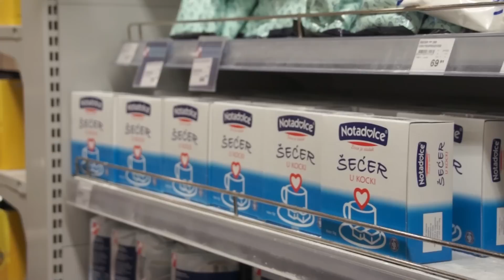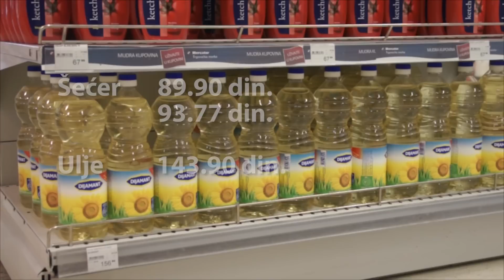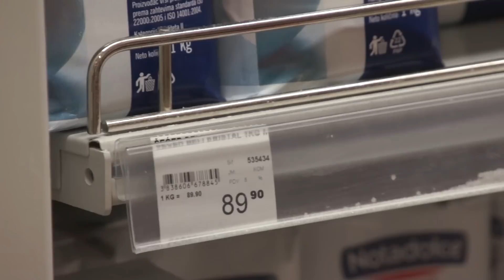Ima šećera, nema šećera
Nestašica šećera i ulja beleži se ovih dana u prodavnicama. Prodavci kažu da ako ovih artikala bude u veleprodajama biće ih i u njihovim radnjama.